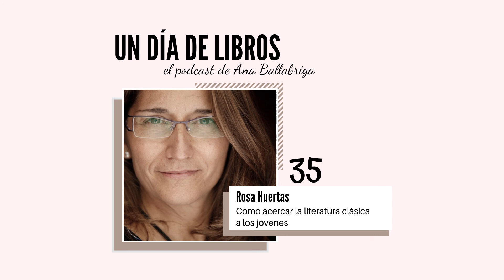Episodio 35. Cómo acercar la literatura clásica a los jóvenes. Con Rosa Huertas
Una de las preocupaciones de educadores y progenitores es hacer que los más pequeños adquieran el hábito lector. Un paso más es que se acerquen a la literatura clásica y que adquieran competencia lectora. La escritora y profesora Rosa Huertas nos habla claro en esta entrevista sobre los errores más comunes, reflexiona sobre propuestas e incluso da su opinión sobre los youtubers metidos a escritores.
Una entrevista sin desperdicio.

El último libro publicado de Rosa Huertas: La hija del escritor (Edelvides, 2020)

Libros recomendados:
Cielo abajo de Fernando Marías

Soy Ana Ballabriga, escritora a cuatro manos con David Zaplana de novelas de misterio. Puedes encontrar más información sobre mí en ballabrigazaplana.com y en IG @BallabrigaAna